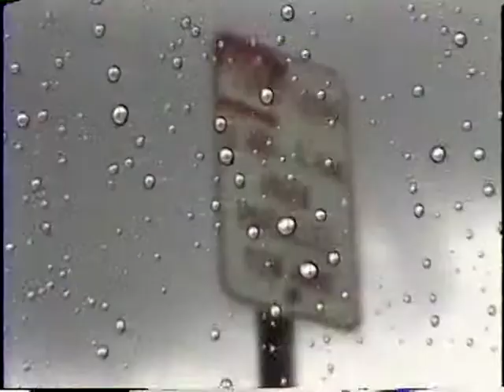213.4- Patrick Maxwell Series- episode 13, part 4 of 6 parts; 63 episodes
episode 13 ,part 4 of 6 parts; 63 episodes with actor jonathan aube as charlie